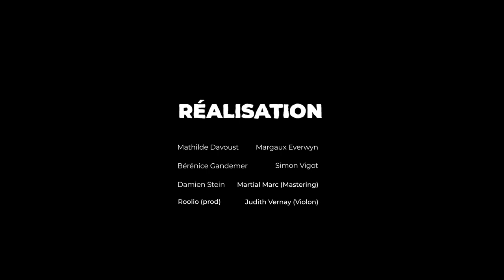Marché Noir - La Nuit Est Une Femme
"La nuit est une femme" de Marché Noir nous entraîne au cœur d'un univers parallèle où la nuit est personnifiée en divinité urbaine invoquée par les deux rappeurs Rennais Oliver Saf & Casta.
Balade trap à l'atmosphère ténébreuse assumée, ce nouveau morceau du M.N est à écouter comme un rdv charnel donné au prochain crépuscule.

Réalisé par les éleves de l'ISAA avec le soutien de Damien Stein.
Mathilde Davoust  /  Margaux Everwyn
Bérénice Gandemer  /  Simon Vigot
Prod : Roolio
Violon : Judith Vernay
Enregistrement & Mix : Makaya Castanoul Cédric / Ambulanstudio
Mastering : Martial Marc / AAC
Distrib. : Baco Music